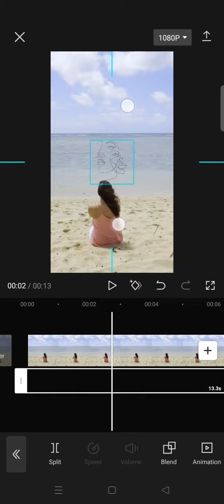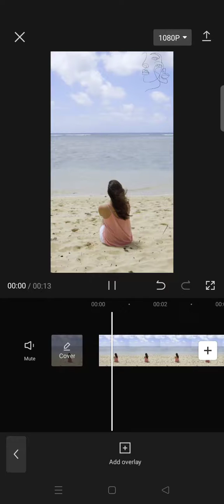How to Insert Logo on CapCut | How Can You Easily Add Your Logo to a Video in CapCut?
Want to add a logo to your edited videos on CapCut? Here's how!